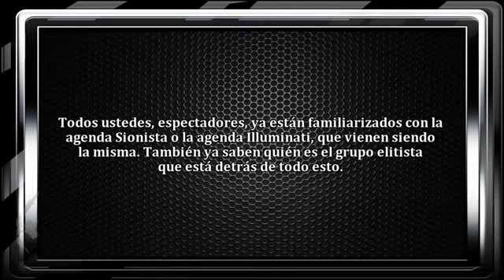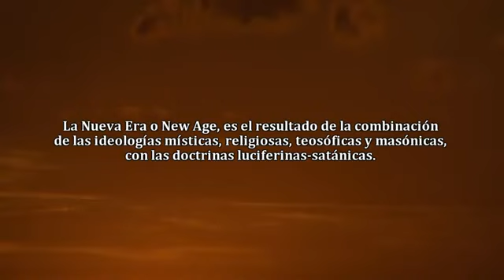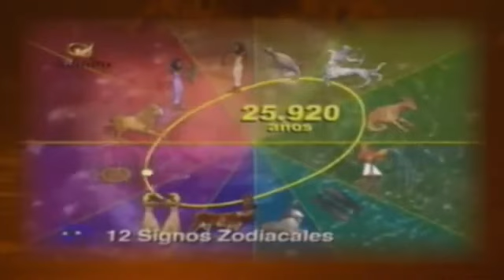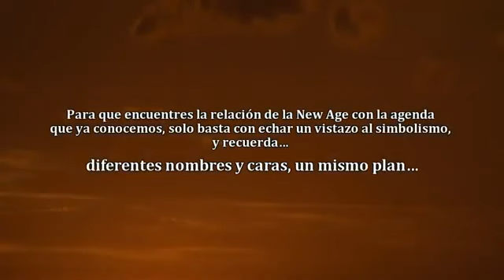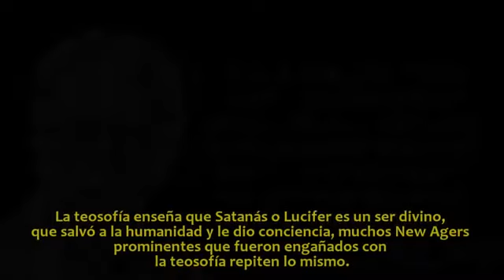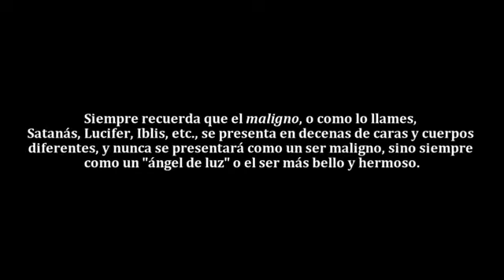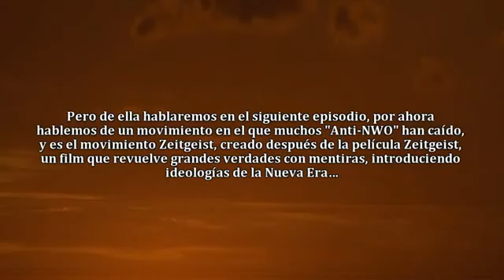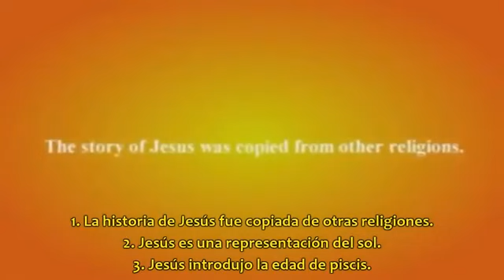Bienvenido a la Realidad 32 La Nueva Era y el 2012